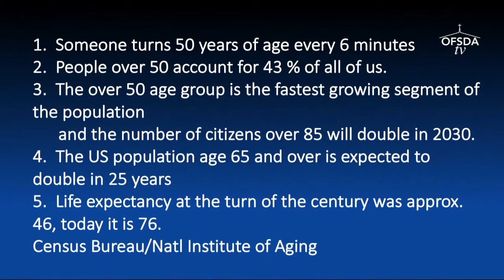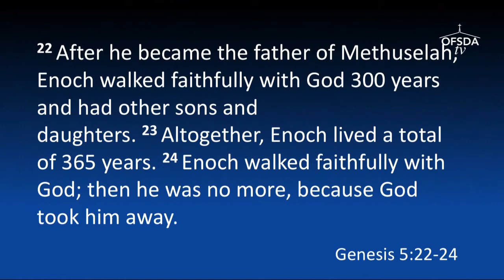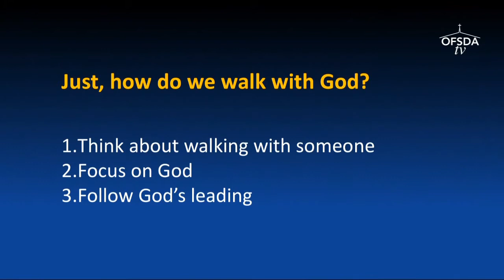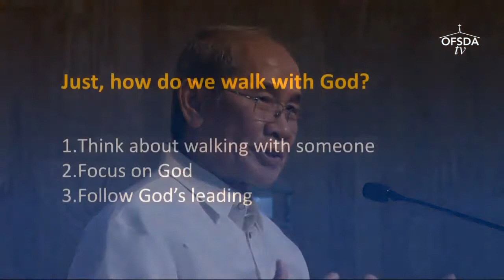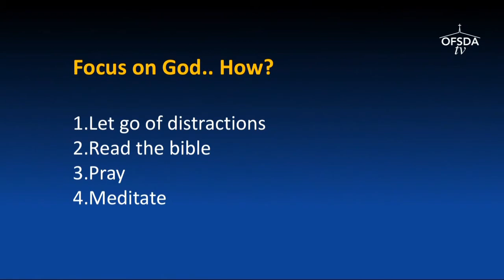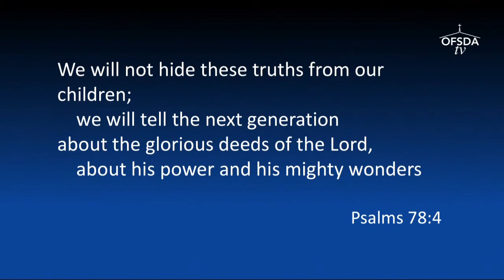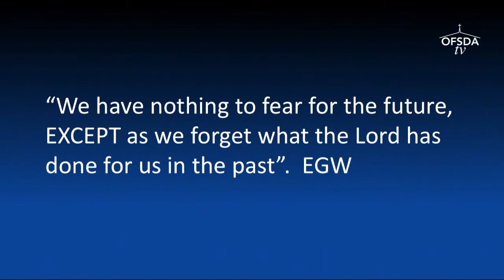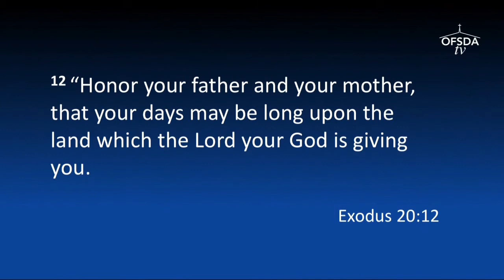"Grandparents" by Dr. Peter Roda (9/15/2018)